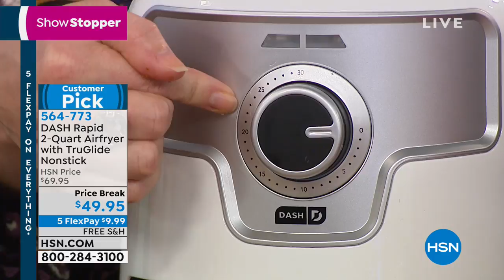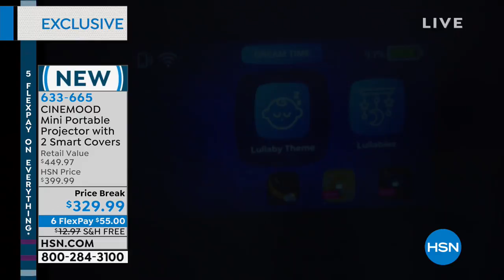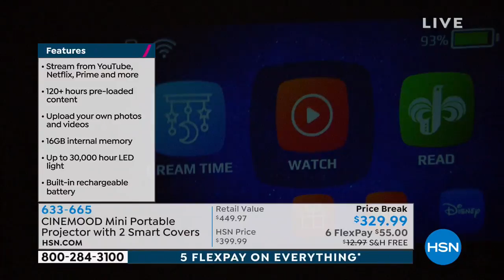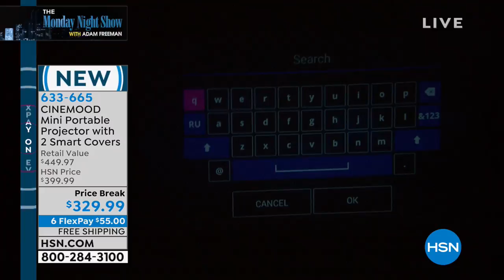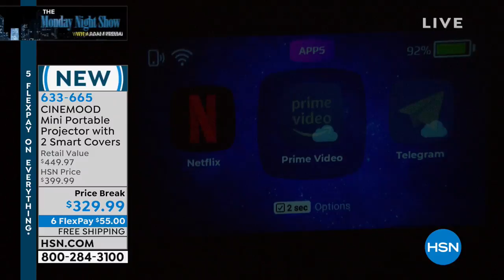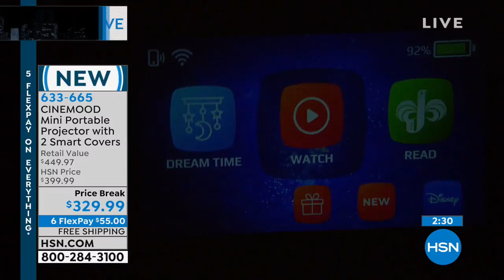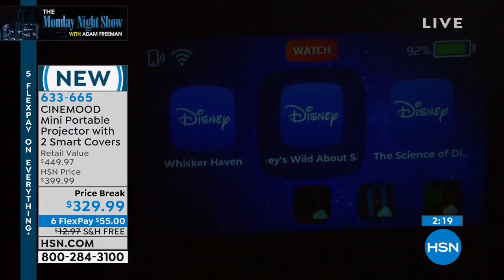HSN | The Monday Night Show with Adam Freeman 02.18.2019 - 07 PM